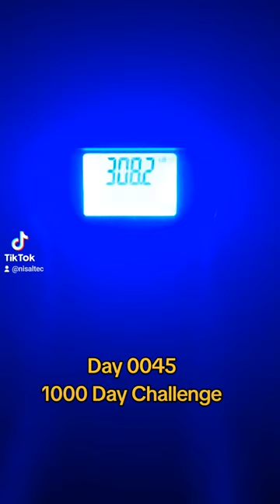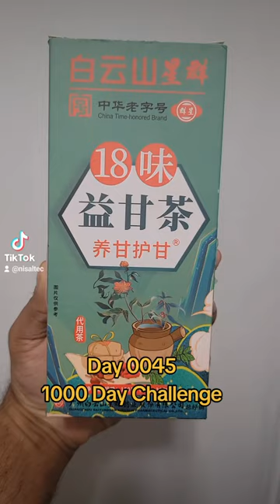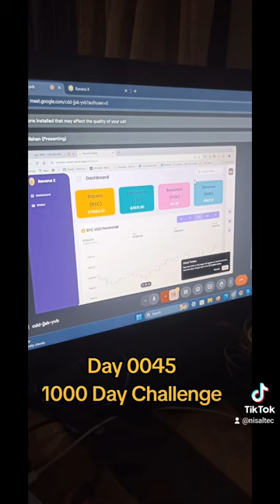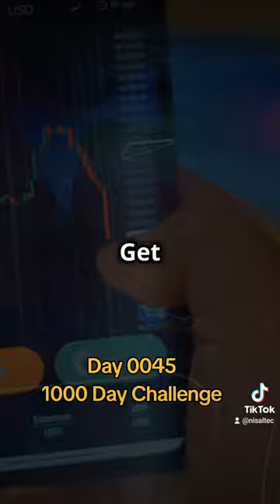Day 0045 - 1000 Day Challenge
1000 Day Challenge